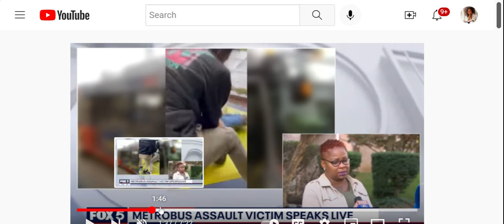A BW Is Attacked & Thrown Off a Bus By the Seed of Poverty D. DefundTheSeedofPovertyD Part B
Commentary on a Video of a BW being attacked by the seed of Poverty D, while riding the bus. It's time for DefundtheSeedofPovertyD